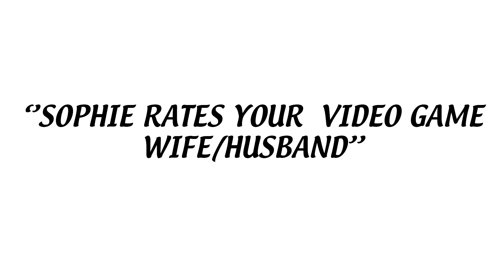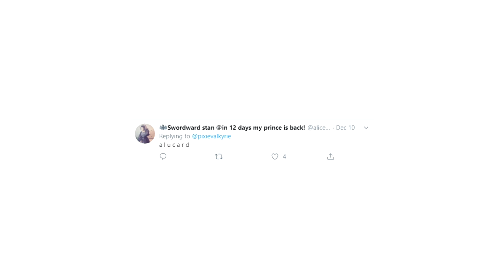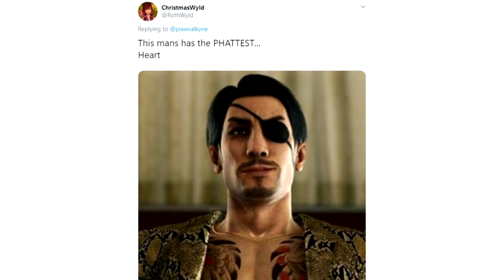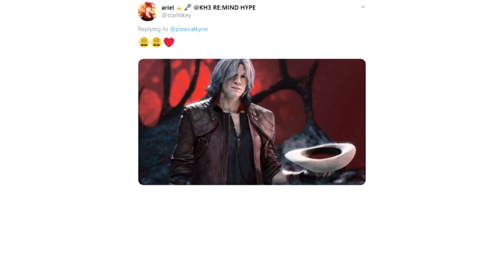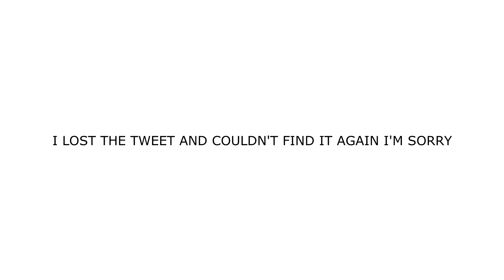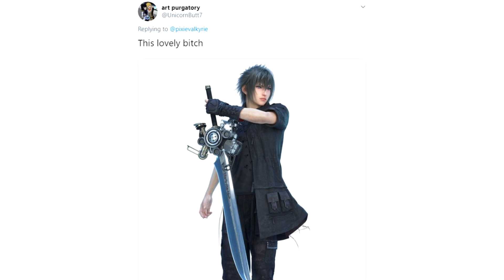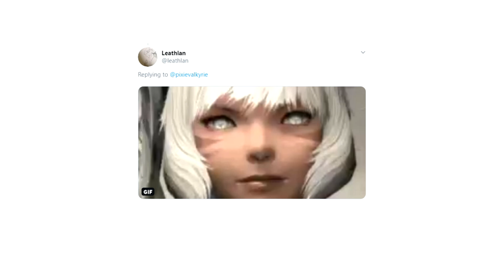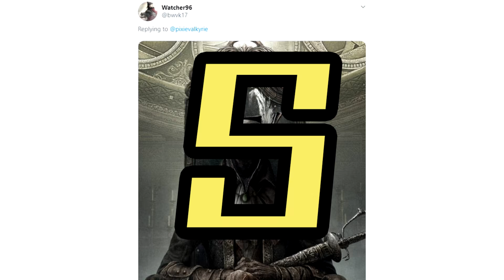Rating your gaming wives and husbands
this video was enabled by my twitter followers. i am deeply sorry.